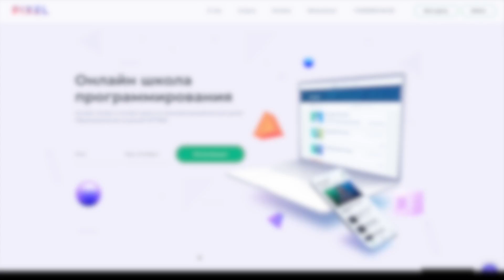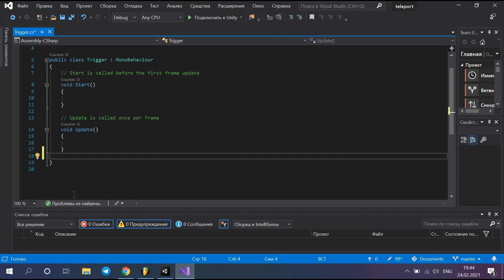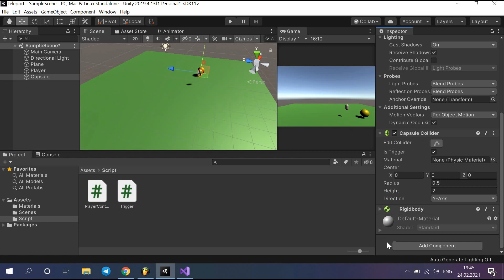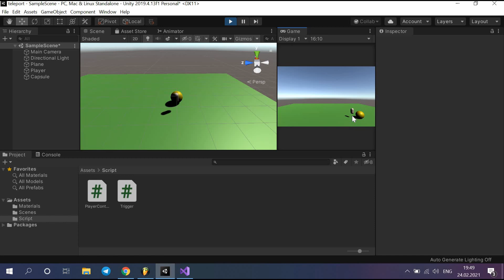Уроки Unity для школьников | Курс программирования на C# (си шарп) с нуля | Триггеры в Unity 3D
Unity 3D — платформа разработки 2D- и 3D-игр и приложений в реальном времени, написанная на языке программирования C#. Благодаря Unity 3D мы можем взглянуть на игры глазами инженера-разработчика, научиться моделировать и анимировать объекты, создавать дизайн уровней и интерфейсов.

В этом видео мы расскажем, что такое триггеры и для чего они нужны. Научимся настраивать сбор бонусов в игре и сталкивать персонажей.

00:26 Создание объекта Unity
01:04 Настройка объекта Unity
02:11 Скрипт для объекта Unity
04:02 Методы триггеров